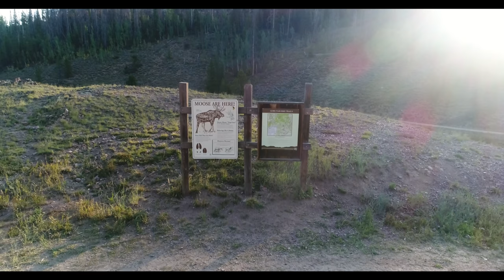Lynx Pass CO 2017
This is the Lynx pass campground in Colorado.